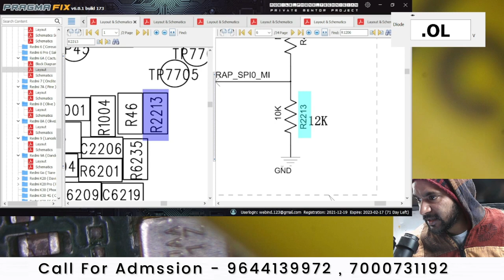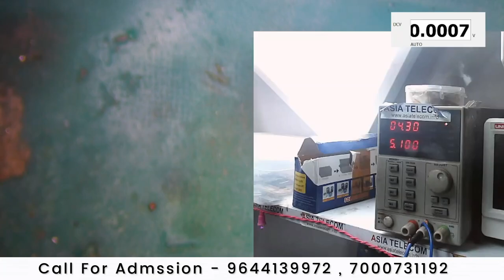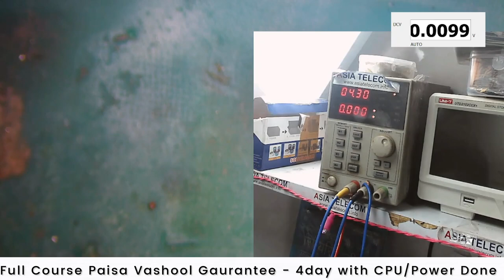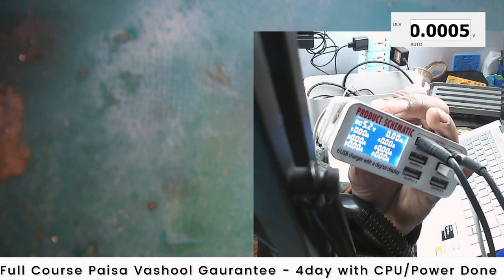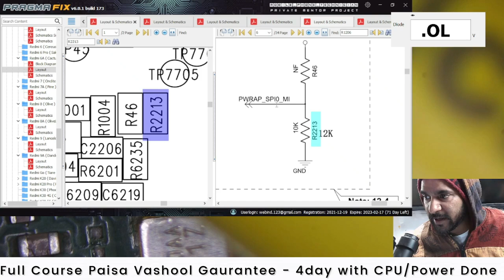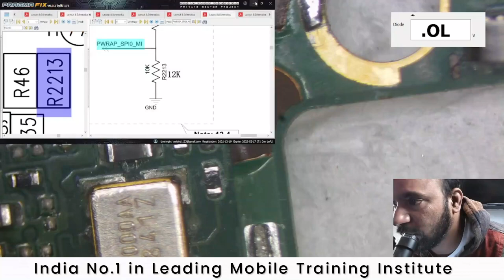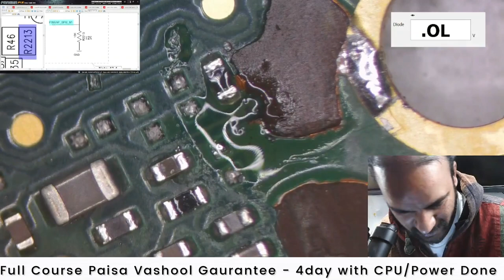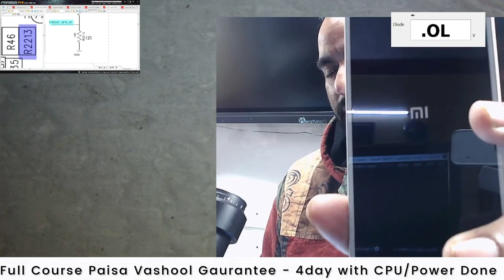Shield निकल जाने पर Dead हुआ क्या करे - Perfect Solution ( Don't Miss it ) 😲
इस video में है
1. Shield निकल जाने पर Dead हुआ
2. Schematic Read
3. Boot Sequence Protocol

📲 Book
👉🏻Hardware Book /  Software Book

3 दिन  में Power IC और 4 दिन में CPU लगाओ नहीं तो पूरी फीस  बापस ले जाओ - 6 Hour Only Practical Class + 6 Hour theory Class
क्या आपकी क्लास daily 12 -14  hours की होती है ?? Watch Realty in FB (search 'AsiaTelecom')
क्या आपकी क्लास में आपको 6 hours से ज्यादा Practical दिया जाता है ?? India Biggest Lab

Join Today
📲 Book
Join Today
Hostel / Mess Free (No Charge)

ashu comunication
AK Info
BABA tool